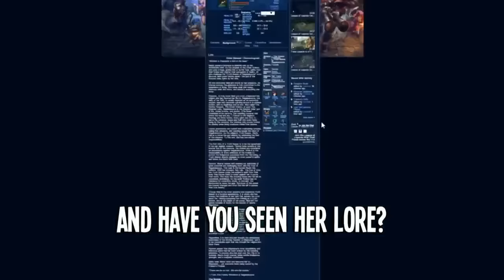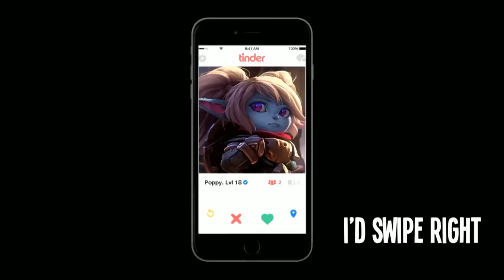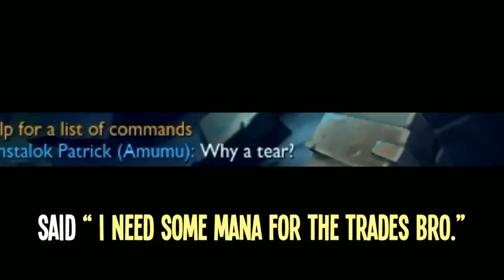LCL 2016 Spring Term - W8 - GS Riku vs GS Neep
The official League of Legends collegiate competition

featuring the top teams from different universities in

the Philippines.

This is where legends are born.